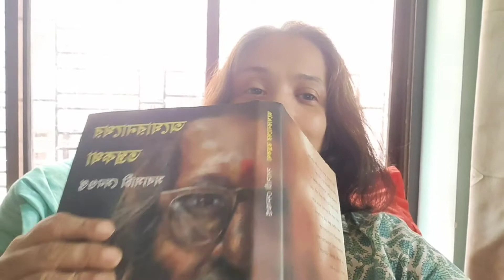আজ রিক আবার বাড়ি থেকে বেড়িয়ে গেলো, রান্নার ভোল বদল